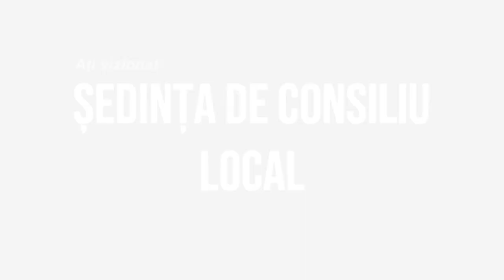LA SANDULENI Sedinta Consiliului Local din 26 nov 2021 FILMARE EXCLUSIV TV UHD 4K